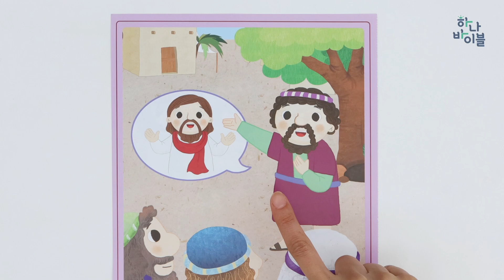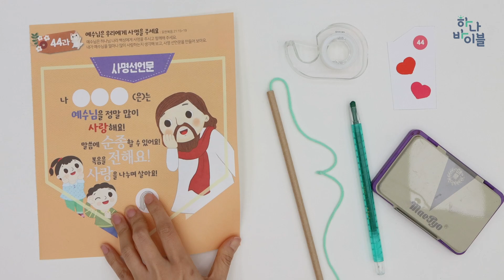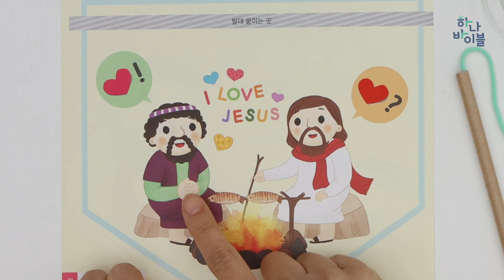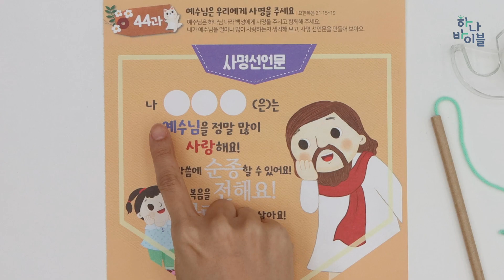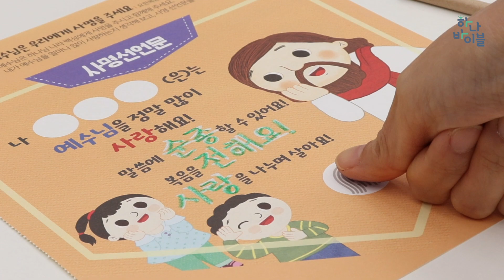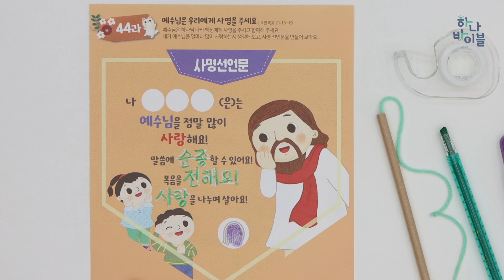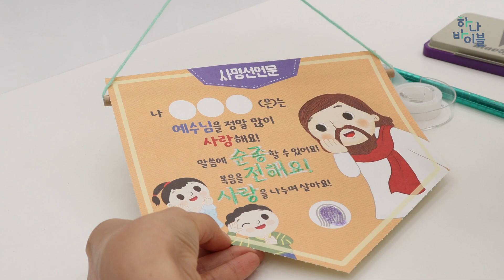44과 유치부 공과시연영상 교회용 - 2과정 2학기 하나바이블